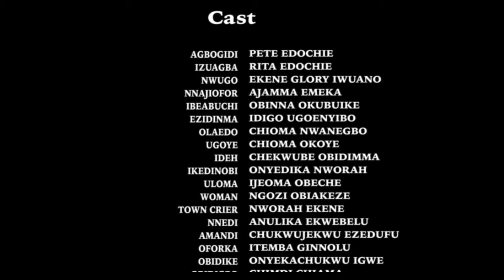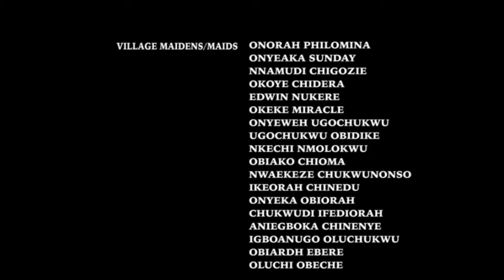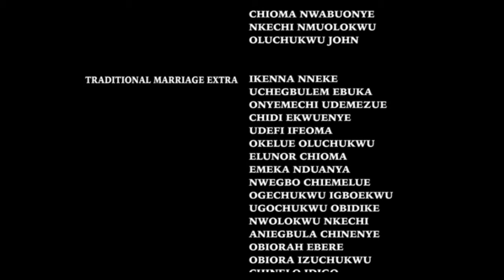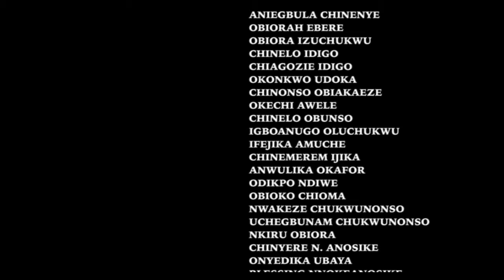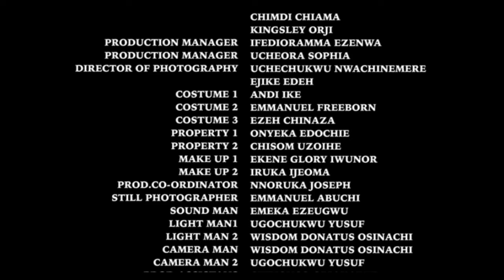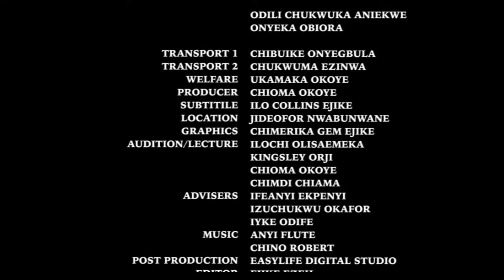ANYANWU UTUTU EPISODE 14 - New Hit Movie | Pete Edochie 2024 Latest Nigerian Nollywood Movie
ANYANWU UTUTU EPISODE 14 OUT NOW
New Movie | Nigerian Movies 2024

Ichaka Studios | Nollywood Movies brings you the best of entertainment on YouTube channel, FREE movies is all you get here each time you visit the Nollywood Romance YouTube Channel, for new and Latest 2024 films, just subscribe to this channel on YouTube.

Watch Nollywood movies on Ichaka Studios, FREE African movies, Nigerian FREE Movies on Youtube. Our passion for Movie making is to produce thousands of free Nollywood Movies, Nigerian movies, Ghana movies, Watch exciting YouTube movies on Nollywood channels Enjoy free Nigerian movies here